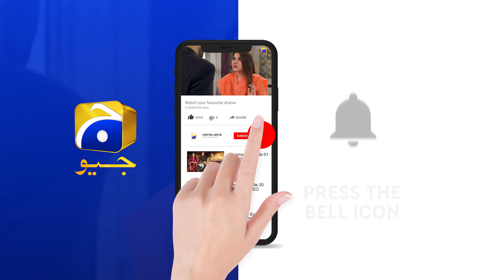Hamari Izzat Khaak Main Mila Kar Wapas Aayi Hai... | Fasiq | Har Pal Geo